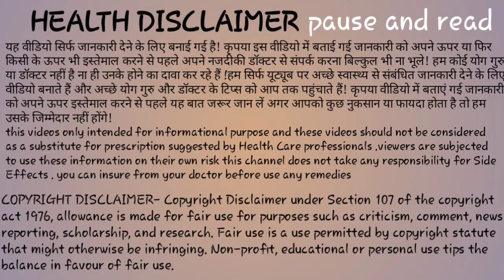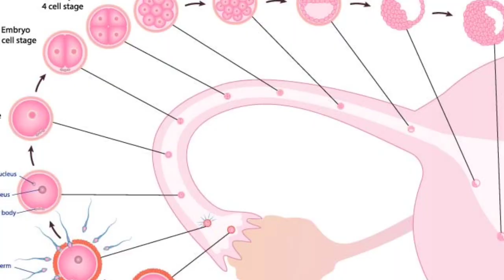ऐसा डिस्चार्ज होना बताता है आप 100% प्रेगनेंट हो। early pregnancy symptoms।